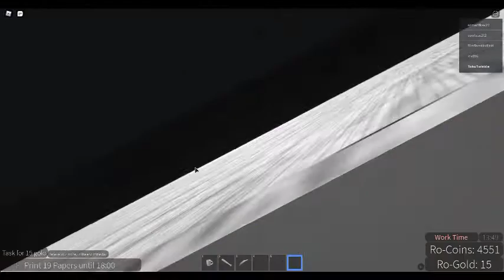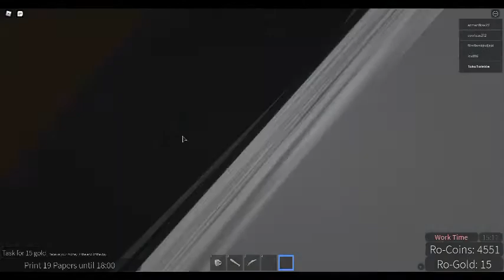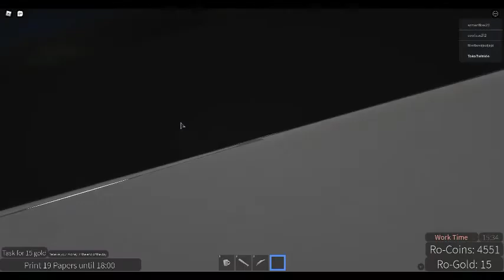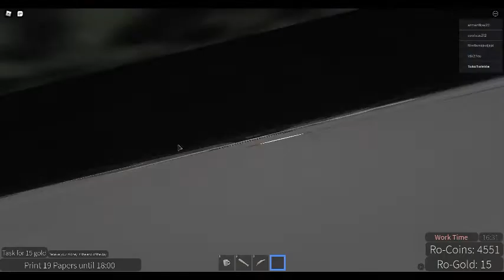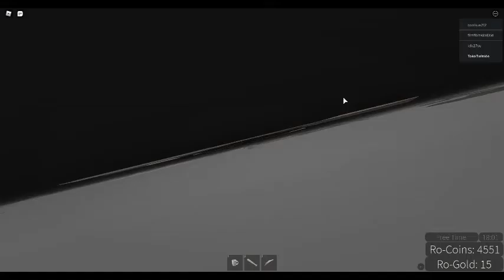when you drink that stuff in the laundry room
(Ro-office) i think you need the gamepass in order to do this weird hell

also im not worried about copyright because 1st i wanna know the song and 2nd i dont have 4000 watchtime and i dont have 1000 subscriber